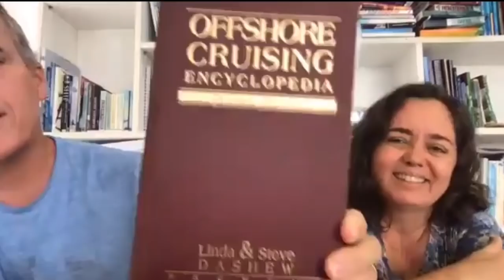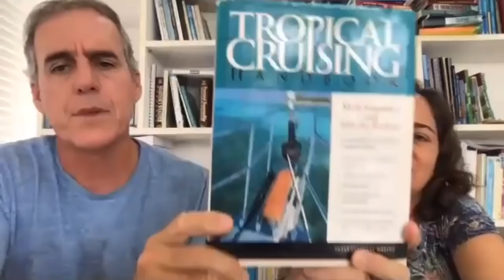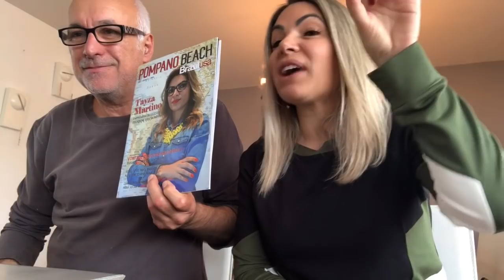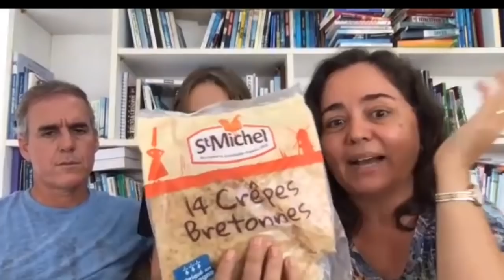NOVO CATAMARAN OUTREMER 51 cruza o Atlântico | No Barco Pelo Mundo Ep. 50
Imagine comprar um catamarã Outremer 51 (Aventureiro 4), novinho e trazer ele da Europa para o Brasil, velejando.
Conversamos com o capitão Hans Hutzler e sua esposa, Karina Pinheiro, que contaram como foi velejar 5000 milhas náuticas da França até o Recife.
Se você quiser saber mais detalhes da viagem, acesse a palestra que o Hans Hutzler fez para a TV Cabanga.

Esse vídeo, está IMPERDÍVEL!!!

*OPORTUNIDADE*
Se você sonha em ter um veleiro, ou pretende viver a bordo e não sabe por onde começar, está cheio de dúvidas, não se preocupe...já passamos por isso também.

E resolvemos colocar todas essas informações em um único lugar, com um passo a passo bem detalhado do início ao fim.

GPS DA VIDA A BORDO, é um curso totalmente online, permitindo realizar no seu tempo.

A realização do sonho, começa quando você toma a decisão, então clique no link agora mesmo e adquira GPS DA VIDA A BORDO.